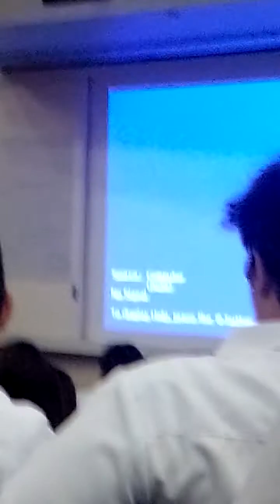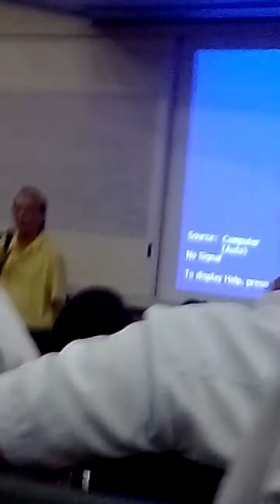Muscles of Upper Limbs 5